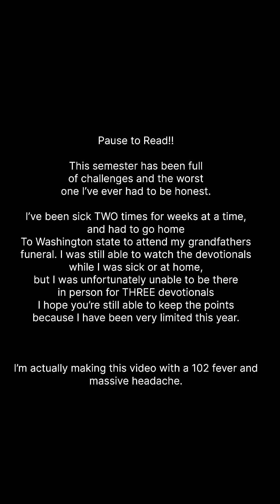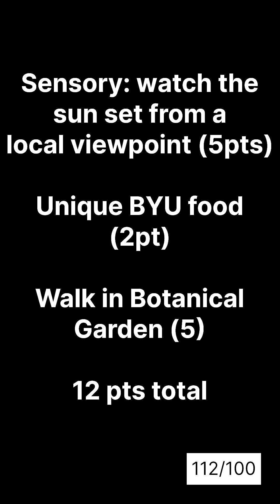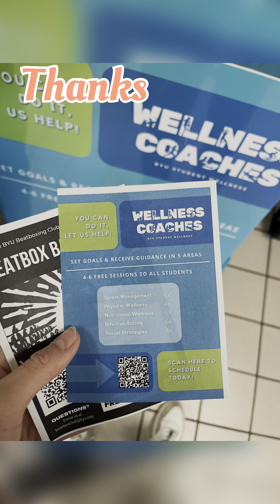BYU Experience: Video (Part 2/3)